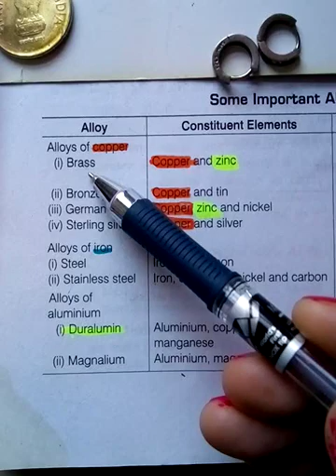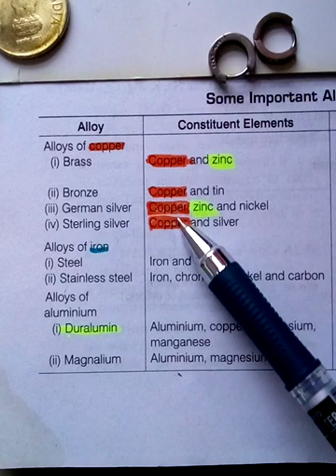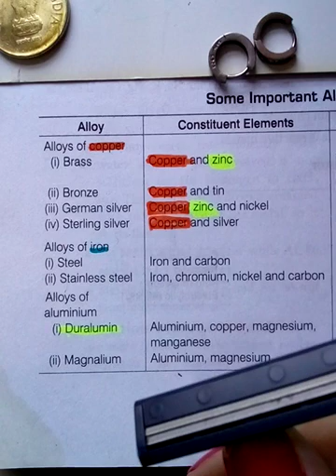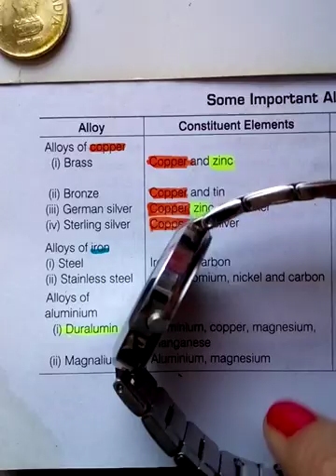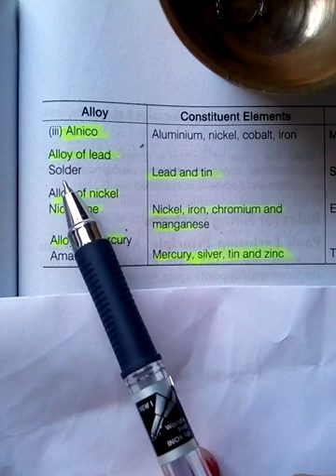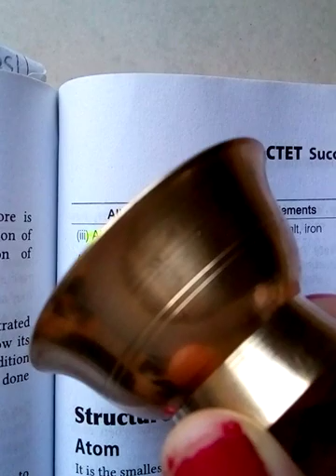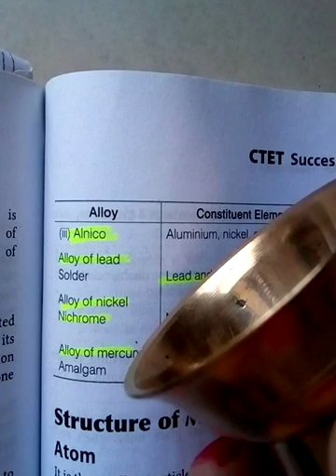Alloys brass, bronze, stainless steel,solder, nichrome amalgum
Brass is alloy of copper and zinc
Bronze is alloy of copper and tin
And many more alloys are discussed here